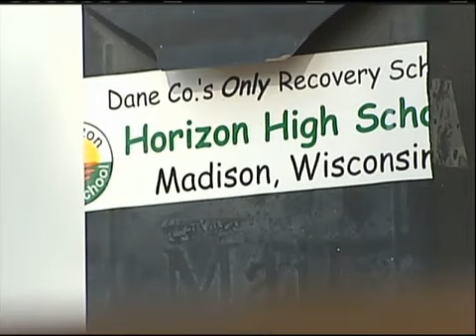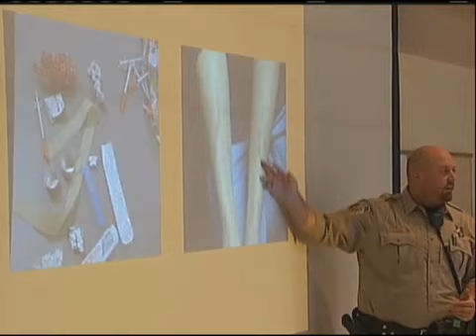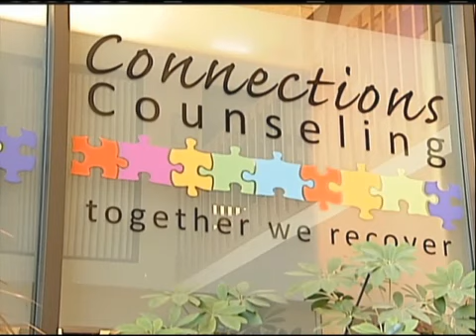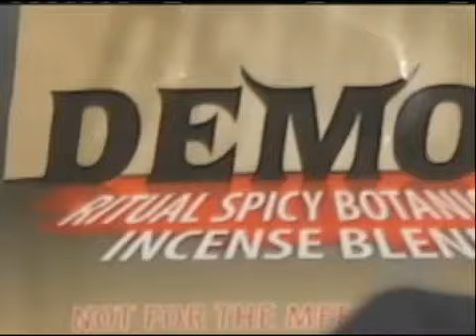Report: More Drugs Readily Available for Students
Chris Woodard reports on the dangerous drugs students are exposed to - and Dane County's efforts to stop the trend.